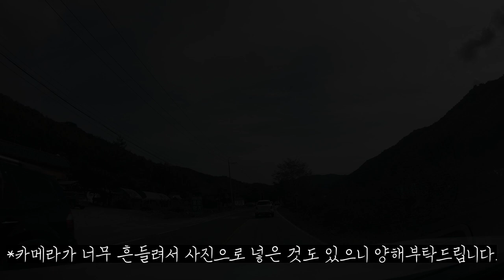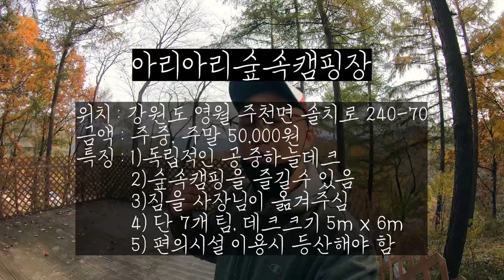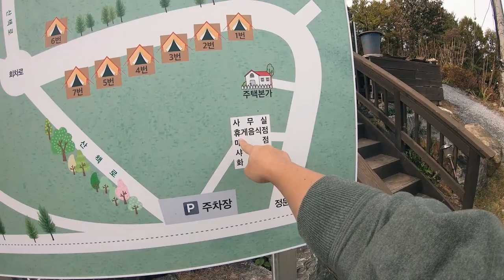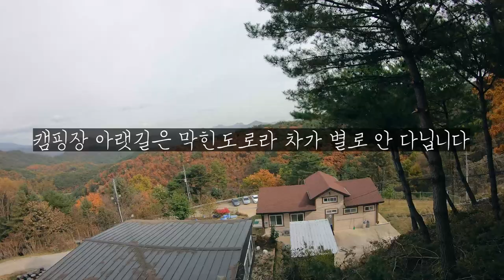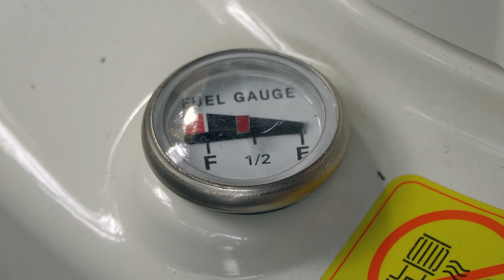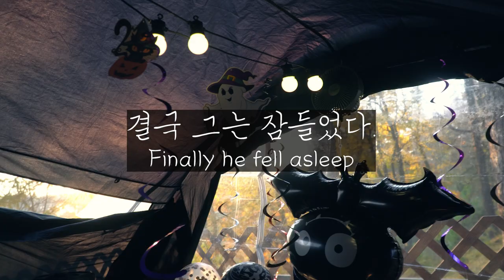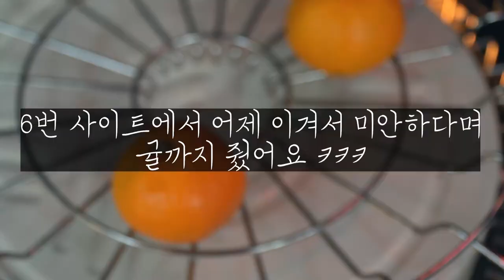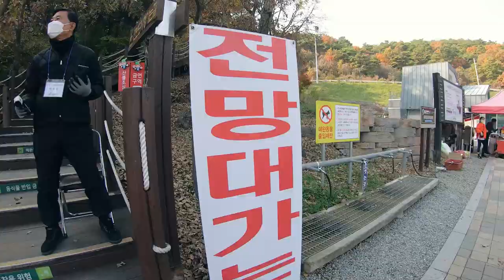[현실캠핑] 해발 650m 신생캠핑장에서 즐기는 할로윈캠핑ㅣ새턴2룸ㅣ영월신생캠핑장ㅣ백패킹ㅣ오징어게임ㅣ딱지치기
짠하~!

오늘은 강원도 영월에 위치한 아리아리숲속캠핑장에 다녀왔습니다.
말 그대로 숲속캠핑장 느낌 물씬 풍겨 백패킹을 하면 이런 느낌이겠구나~? 라고 생각했지요.(물론 훨씬 좋겠지만..ㅋ)
별도 많이 보고 피톤치드도 많이 마시고 왔습니다.
할로윈 캠핑도 즐기고 왔으니 재미있게 봐주세요~

그리고 짠캠핑 카페도 만들었으니 짠캠핑 영상 스포일러를 보고 싶으시거나
소통하시고 싶으신 분들은 카페에 가입해주시면 감사하겠습니다 ^^

등...늘 각하의 도움을 받고 있습니다.